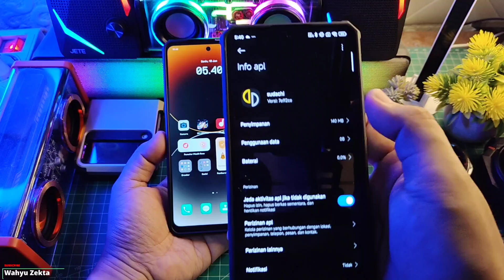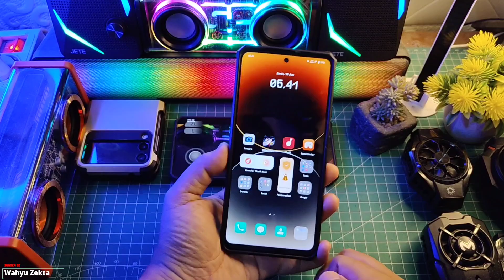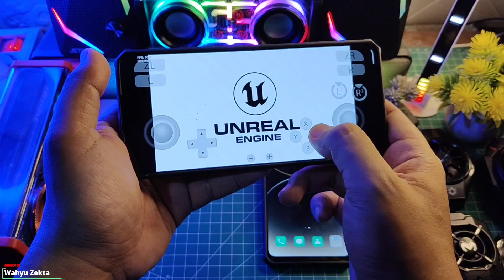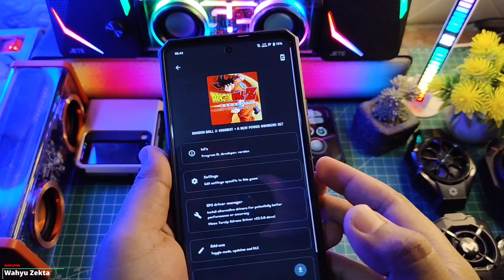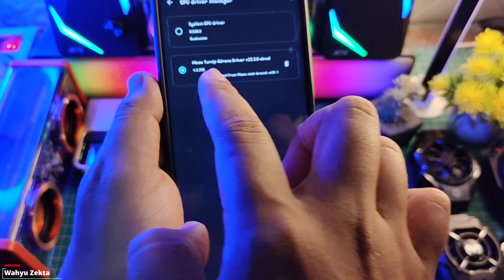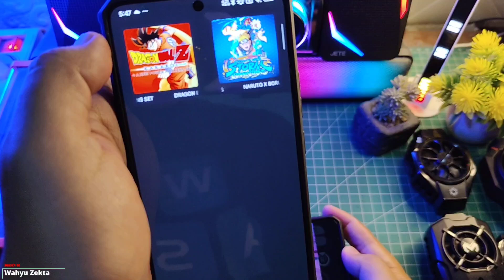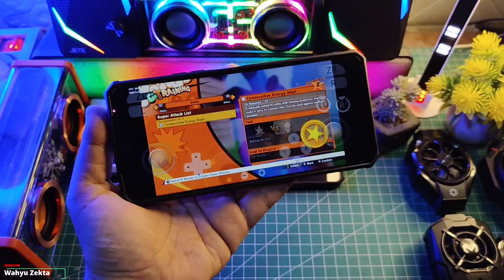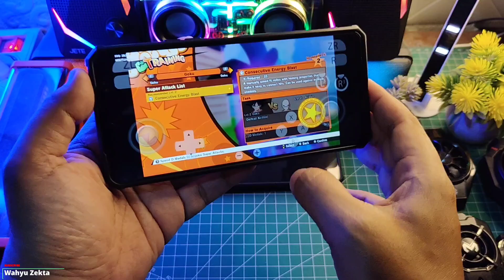Mantep Nih Test Sudachi Emulator IQOO Z7 5G Masih Yang Terbaik! Bagaimana Dengan Poco X6 Pro??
Sudachi emulator Wajib Coba Nih! Selengkapnya yuk langsung ke videonya..

Produk yang pernah saya pake :
OFFICIAL GRUP WAHYU ZEKTA OFFICIAL